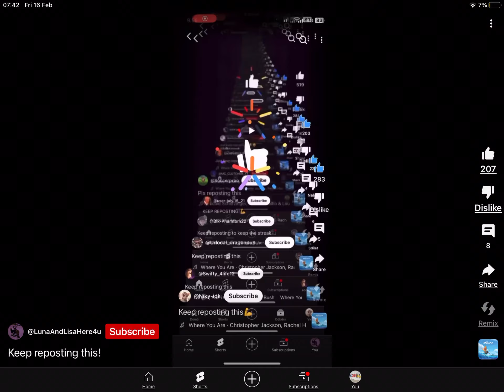Keep reposting this